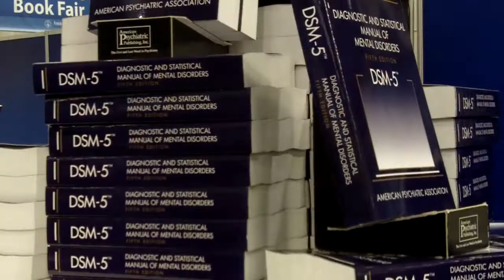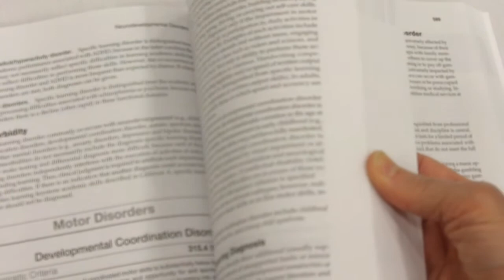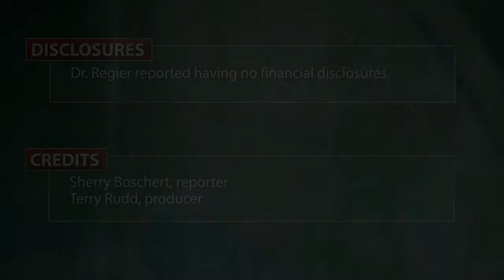DSM-5 launches, digital version planned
The controversial fifth version of the Diagnostic and Statistical Manual of Mental Disorders has launched in print, and a digital version is coming. Dr. Darrel A. Regier, vice-chair of the DSM-5 Task Force, outlines the new features of the latest edition.